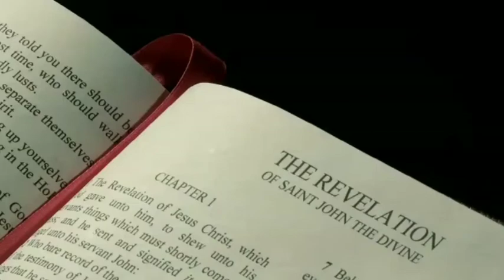CATHOLIC TIME | VANDALIZED STATUE OF SACRED HEART OF JESUS | TEXAS CATHEDRAL | 16.02.2021